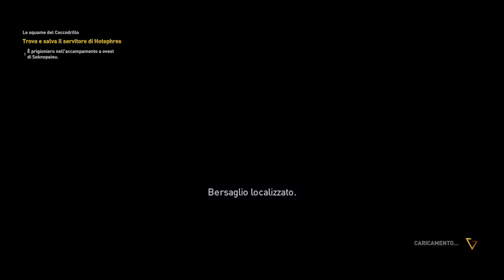●[9] “Il Coccodrillo”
Assassin's Creed: Origins è un videogioco sviluppato presso Ubisoft Montreal e pubblicato da Ubisoft. Inizialmente conosciuto con il titolo di lavorazione di Assassin's Creed: Empire o Osiris, Origins rappresenta il decimo capitolo della serie Assassin's Creed. È disponibile per Xbox One, PlayStation 4 e Microsoft Windows dal 27 ottobre 2017.[1] Il gioco, presentato l'11 giugno 2017 all'E3 di Los Angeles, narra le origini della confraternita degli assassini. Il gioco presenterà un nuovo sistema di combattimento più complesso rispetto ai suoi predecessori. I punti panoramici per trovare gli obiettivi sono stati sostituiti dall'utilizzo di un'aquila, Senu. Il gioco è il primo RPG della serie, e presenta le sue caratteristiche tipiche come la possibilità di potenziare armi e personaggio per farli aumentare di livello, con un'organizzazione molto simile ad un altro gioco di Ubisoft, Tom Clancy's The Division.
È il primo capitolo della "Saga di Layla Hassan".